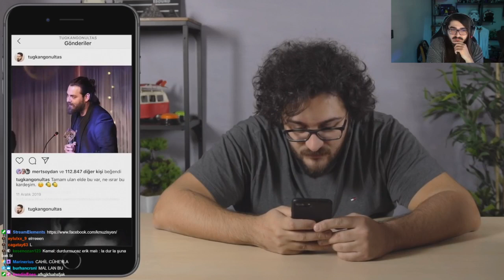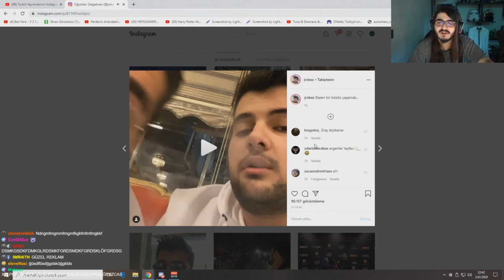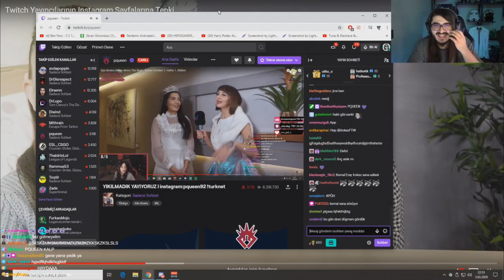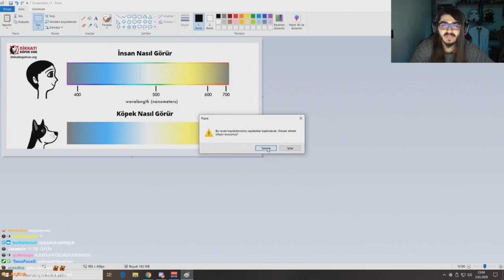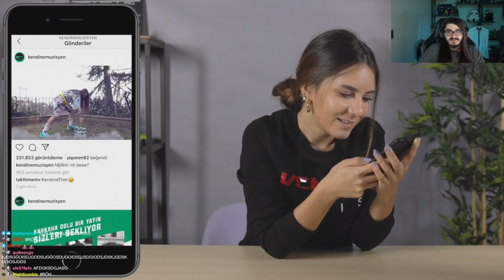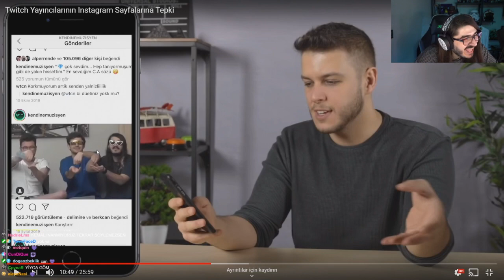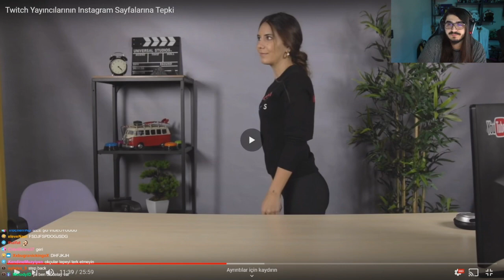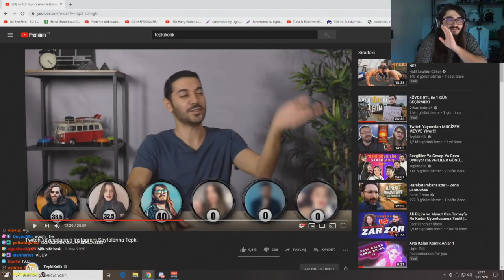Kendine Müzisyen - Tepkikolik "Twitch Yayıncılarının Instagram Sayfalarına Tepki" İzliyor PART 1